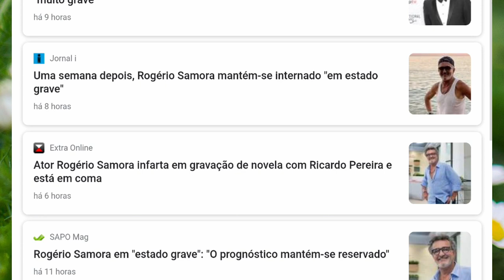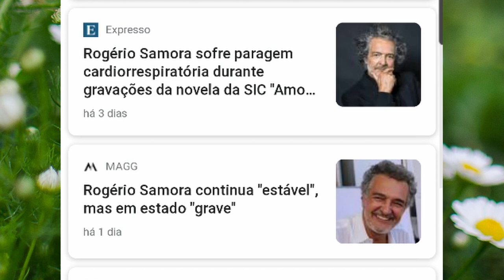Rogério Samora com graves danos no CÉREBRO; a situação é gravíssima e irreversível diz o médico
Tema:
Situação de Rogério Samora cada vez pior; problemas cerebrais são certamente irreversíveis.

links relacionados:
Instagram Rogério Samora: https:

Os editores deste canal e deste vídeo NÃO têm qualquer ligação profissional ou pessoal com Rogério Samora e o propósito destes videos é apenas a informação e ou diversão. Na edição dos vídeos utilizamos vídeos e imagens ilustrativas ou alusivas, em regra, assinaladas.

contactos:
Para qualquer assunto sobre o conteúdo deste vídeo, contacte por favor:
FamaPT
Rua Cidade de Salamanca 84 sala AFD
3000-110 Coimbra

Locução: Carina M.
Edição: R. Pires

créditos:
Imagens e videos:
Rogério Samora Instagram
vídeos:
video by Tima Miroshnichenko from Pexels
video by olia danilevich from Pexels  ID from Pexels